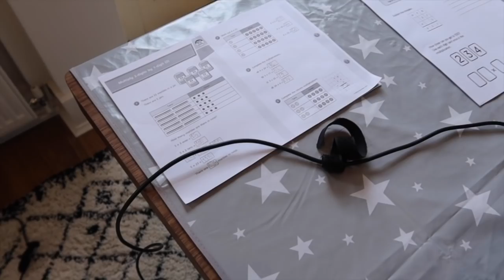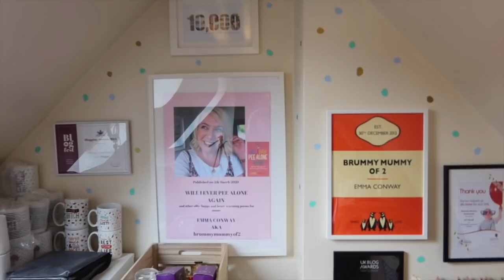EASIEST HOUSEPLANTS FOR 2021| Tips & Tricks To Make Them Thrive | Propagate Ideas!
⭐️Here are the easiest houseplants for 2021 & how to propagate them!

🌵Here are my plant recommendations for easy house plants.
Mother In Laws Tongue
Devils Ivy
Propagation Station

Here is a full list of lots of lovely plant things on amazon

brummymummyof2
Optimus Talent LTD
Bentick House
3-8 Bolsover Street,
Fitzrovia, London,
W1W 6AB

Hello! I'm Em an award winning U.K based creator. I live in Birmingham with my two lovely children, my husband Stephen and our Westie. Each Wednesday at 7am I post a family vlog. Whilst Sunday videos range from chatty hauls, to organisation, to Disney.